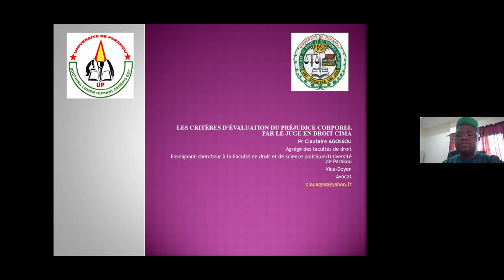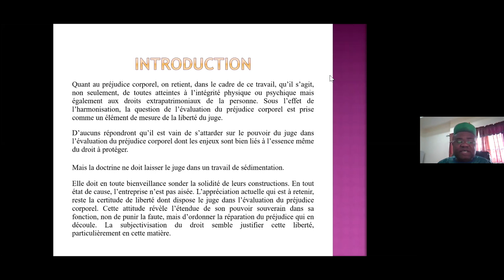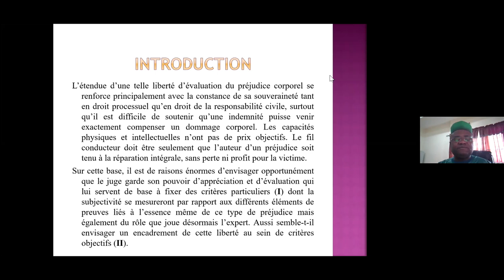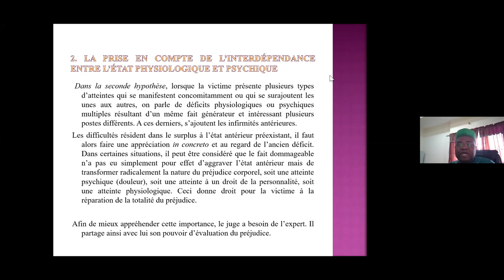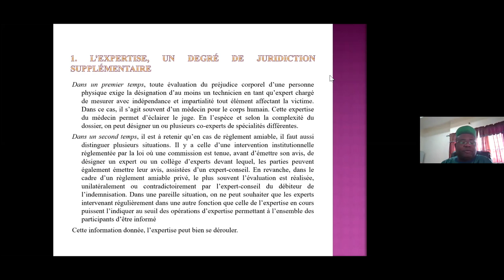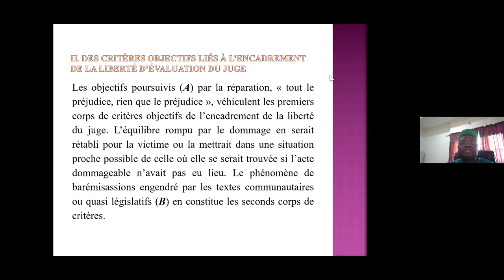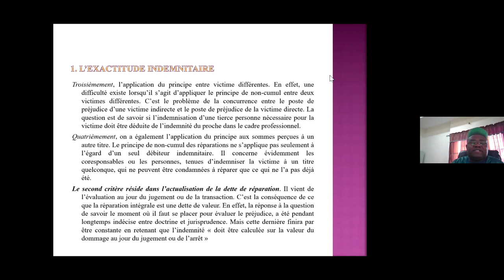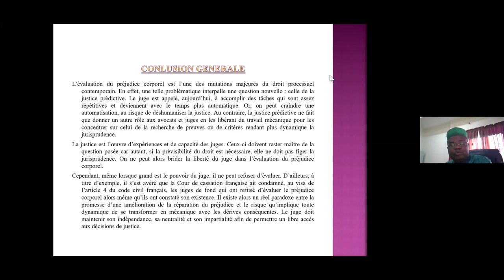Les critères d'évaluation du préjudice corporel par le juge en droit CIMA - Clautaire Agossou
Partons du double constat d’une part, selon lequel l’indemnisation du préjudice corporel est particulière dans la société africaine et d’autre part la standardisation par l’élection de barèmes de la réparation d’un tel préjudice en droit CIMA, on note qu’il s’est développé une attitude du juge d’avoir ses propres critères d’évaluation de ce préjudice. La question centrale qui interpelle et fera l’objet de la présente étude, dans le cadre de ce colloque, est de savoir si le juge arrive objectivement à évaluer le préjudice corporel malgré les barèmes mis à sa disposition par le code CIMA ?
En droit CIMA, le juge, dans l’évaluation du préjudice corporel, prend en compte tant des critères subjectifs qu’objectifs.
Les critères subjectifs sont ceux qui lui donnent une certaine liberté à double niveaux : de la fluctuation dans le temps à l’interaction entre le physique et le psychique. La fluctuation dans le temps prend en compte la consolidation et la post-consolidation. Si la consolidation permet de faire la différence entre la victime par ricochet et la victime directe au cours de l’évaluation, la post-consolidation, quant à elle, montre les éventuelles aggravations ou diminutions du préjudice. Quant à l’interaction entre le physique et le psychique, les critères sont perçus doublement. D’une part, on a l’antériorité de l’atteinte morale et celle des multiples atteintes morales, d’autre part. Ces critères dits subjectifs accordent une liberté d’appréciation au juge qu’il partage avec l’expert. Ce dernier, dans un rôle presque de juridiction supplémentaire, participe ardemment à subjectiviser l’évaluation du préjudice.
En revanche, les critères objectifs encadrent le juge à partir des buts poursuivis pour la réparation et le système de barémisassions mise en place par le Code CIMA. L’exactitude indemnitaire et la restauration individuelle sont les buts poursuivis. Si l’exactitude indemnitaire englobe les critères de réparation intégrale et d’impossibilité de réparation en nature, celle de la restauration individuelle oblige le juge à considérer comme critères d’évaluation, l’impossibilité de contraindre la victime à minimiser son préjudice et la personnalisation de la réparation. La réparation par équivalent interpelle sur le non-cumul des indemnités et impose une actualisation de la dette de réparation. Quant à l’impossibilité de contraindre la victime de minimiser son préjudice, le respect du principe de l’indisponibilité du corps humain, commande qu’on ne saurait imposer à la victime de se soumettre aux actes médicaux pouvant améliorer son état de santé ou l’empêcher de se dégrader. Ainsi, le défi réside dans la barémisassion. Sa mise en place constitue également un véritable encadrement du pouvoir souverain d’appréciation du juge. Ce système de barèmes, posé en droit communautaire africain dans le domaine des assurances, demande une extension à d’autres domaines du droit.
L’étendue de la liberté d’évaluation du préjudice corporel se renforce principalement avec la constance de la souveraineté du juge tant en droit processuel qu’en droit de la responsabilité civile, surtout qu’il est difficile de soutenir qu’une indemnité puisse venir exactement compenser un tel dommage dans la conception de l’homme africain. Les capacités physiques et intellectuelles n’ont pas de prix objectifs. Le fil conducteur doit être seulement que l’auteur d’un préjudice soit tenu à la réparation intégrale, sans perte ni profit pour la victime. Sur cette base, il est de raisons énormes d’envisager opportunément que le juge doit pouvoir garder son autonomie d’appréciation et d’évaluation qui lui servent de base à fixer des critères particuliers (I) dont la subjectivité se mesurent par rapport au degré d’individualisation par rapport aux différents éléments de preuves liés à l’essence même de ce type de préjudice même si des critères objectifs apparaissent à travers les barèmes (II). Loin d’avoir un juge automate, il faut un juge qui garde toute la force de son imagination.